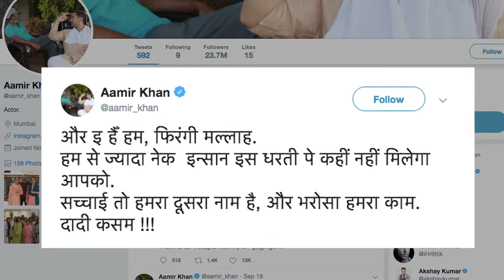Aamir Khan's 'फिरंगी मल्लाह' look from 'Thugs of Hindostan' OUT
After introducing the other key characters from the much awaited upcoming movie 'Thugs of Hindostan', Mr. Perfectionist Aamir Khan finally released his look from the movie too.